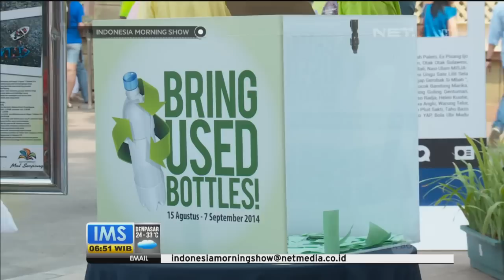Mengenal Kekayaan Adat dan Kuliner Sulawesi di Mal di Serpong -IMS